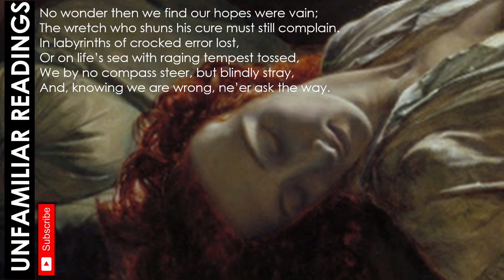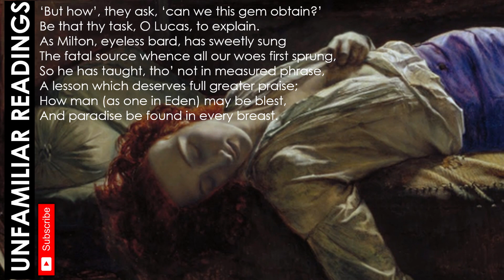THOMAS CHATTERTON poetry reading | Enquiry After Happiness poem | 18th Century English Literature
THOMAS CHATTERTON | 18th CENTURY ENGLISH LITERATURE | Reading of Thomas Chatterton’s poignant poem about the quest for happiness, Enquiry After Happiness (1770). Chatterton was one of John Keats’ favourite poets: Keats longed to “sit, and rhyme and think on Chatterton”. 18th Century English literature.